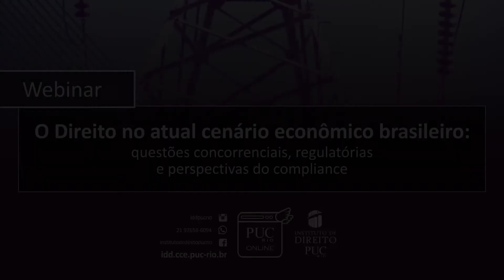CCE PUC-Rio: O Direito no atual cenário econômico brasileiro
O Direito no atual cenário econômico brasileiro: questões concorrenciais, regulatórias e perspectivas do compliance.

Desde 2015, a retomada da economia brasileira tem sido, por um lado, desejo de empresários e trabalhadores, e, por outro, objeto de reiteradas promessas que não se realizaram. Apesar do amplo debate sobre a questão, o papel da legislação, dos marcos regulatórios e das decisões judiciais talvez tenham sido subestimados.

Oferecimento Pós-graduação em Direito Econômico e Regulatório da PUC-Rio.